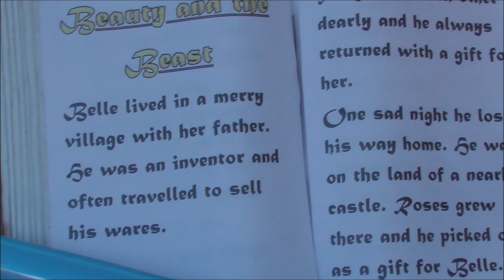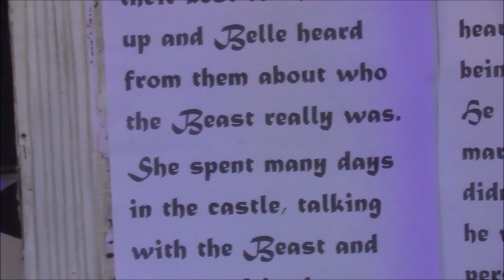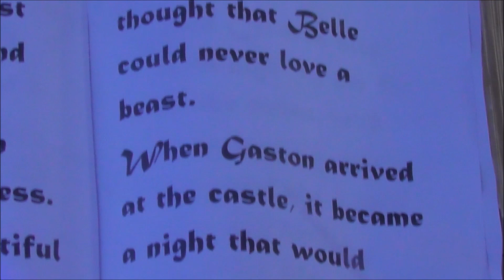Beauty & the Beast Christmas Window Display Boyes Scarborough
My good Youtube friend Chris sent me this wonderful Christmas window display, of Beauty and the Beast, in Boyes of Scarborough.
Sadly there aren't many full window displays like this left around the country. Chris tells us that Boyes was founded in 1881 by William Boyes. They still have 70 stores up and down the country.

I am reminded of my childhood days when every Christmas, dad would take us children, on the bus from Banbridge, to the bright lights of Belfast.
Here we gazed wide eyed, at similar magical window displays, in the big family run stores along Royal Avenue and beyond.
Sadly all the big stores are gone now and I believe a huge part of the seasons traditional 'magic' has gone with them, only to be replaced by the, ghastly, 'tat' and beer tent of the, fly by night, continental, rip off, market, plonked right in front of our city hall! Shame on Belfast City Council for opting for the easy money option every Christmas. While local traders are ignored.

As the poet lamented, 'I weep like a child for the past'.